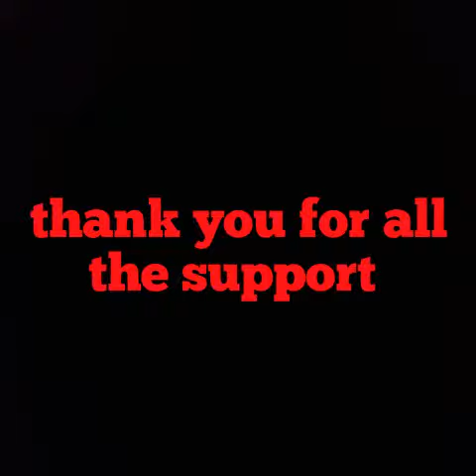Thank you for the support